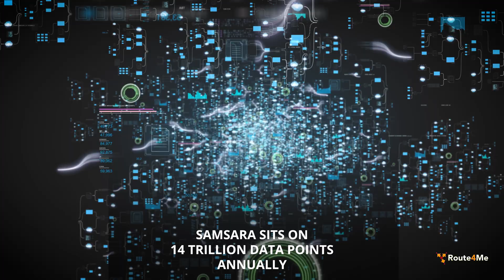Kelly Soderlund - Transforming Operations Through Data Storytelling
Kelly Soderlund, Head of Insights at Samsara, explains how she uses Samsara’s massive trove of data to uncover patterns and insights across the operations and logistics industry. She describes how looking beyond individual company data to larger trends helps reveal performance in context, notes the strong adoption of AI-driven safety tools at rates above 80%, and reflects on how data helps make sense of how people and systems move and change over time.